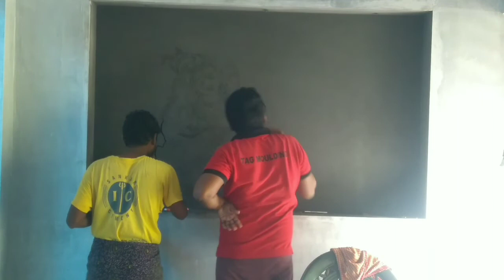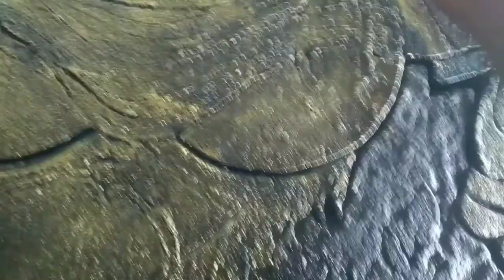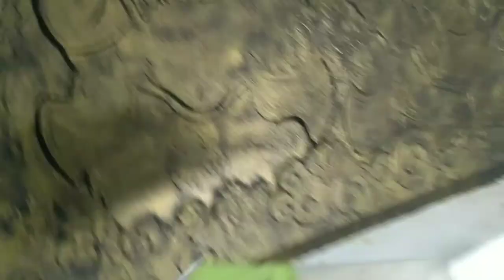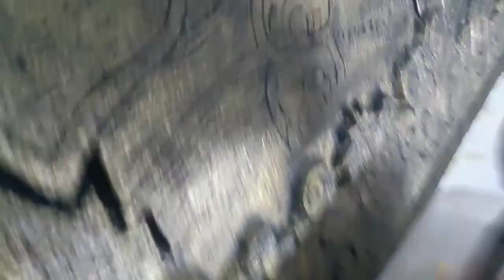Radha madhavam | Mural painting in cement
-Painting knife
-White Cement plastering
-Fabric / Black 6 bottle
-Fabric metalic / Gold 4 bottle
-Polish / Camelin acrylic canvas polish
-Flat brush